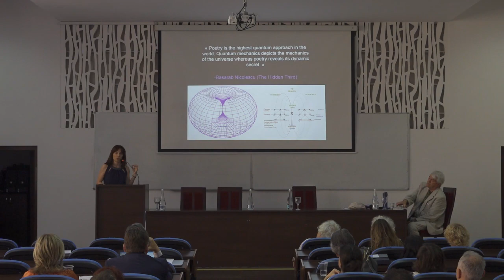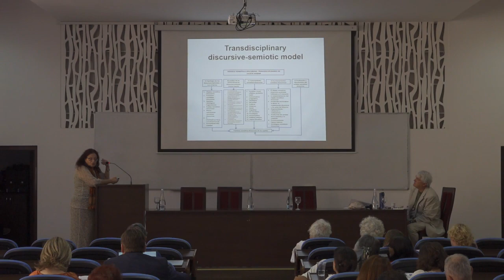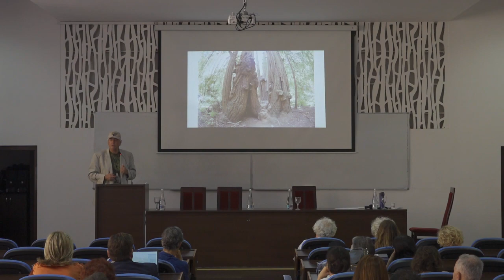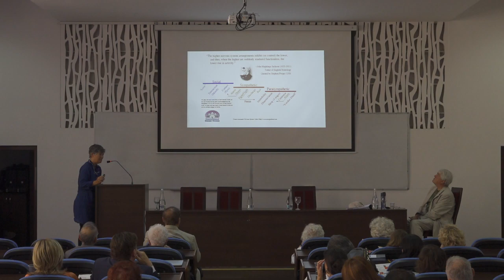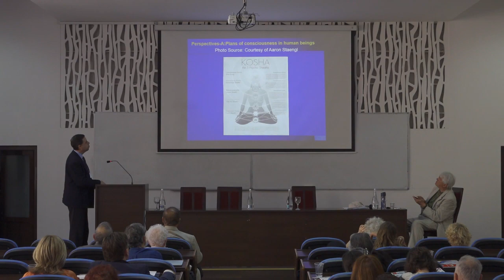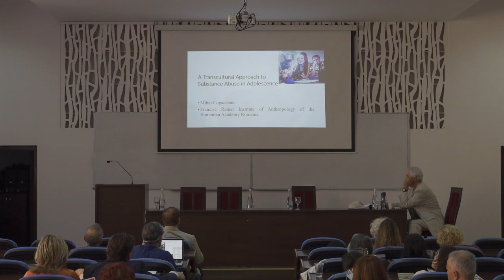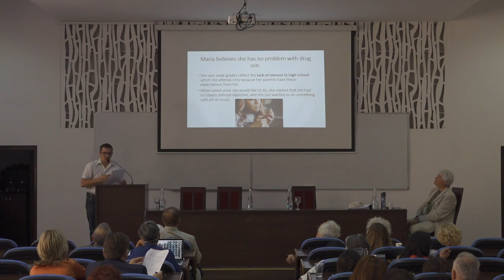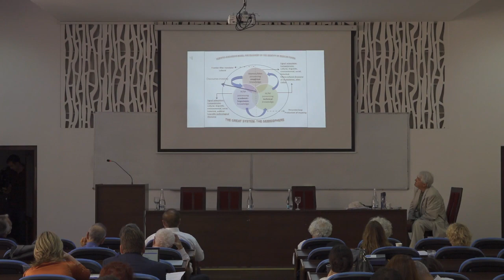Centre International de Recherches et Etudes Transdisciplinaires (CIRET)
Session “Being Transdisciplinary in Human Sciences”, Moderator: Prof. Dr. Peter J. Whitehouse (Canada)
Contributors:
1. Bénédicte Letellier (France), The Need for a Transdisciplinary Approach in Comparative Literature
2. Julieta Haidar (Mexico), Transdisciplinary Constructions in Sciences of Languages
3. Peter J. Whitehouse (Canada), Designing an Intergenerational Course to the Future
4. Adriana Teodorescu (Romania), Ageing and Old Age, a Jeopardized Topic? From the Monologues of Disciplines to Fragile Interdisciplinarity
5. Susannah Hays (USA), Nature as Discourse
6. Paulo Nuno Martins (Portugal), The Usefulness of Integrative Medicine in Contemporary Society
7. Mihai Copaceanu (Romania), A Transcultural Approach to Substance Abuse in Adolescence
8. José Cortés Zorrilla (Mexico), presented by Claudia Cabrera, Transdisciplinary Model for the Recovery of the Identity of Mexican Foods